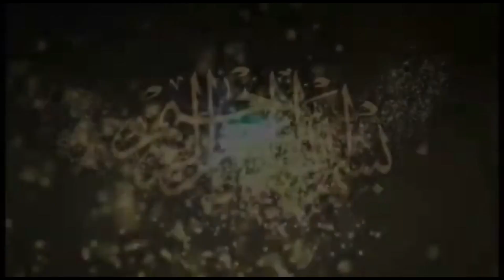Hum apna nazriya rakhtay hain | Performance by Trends Students | Annual Prize distribution